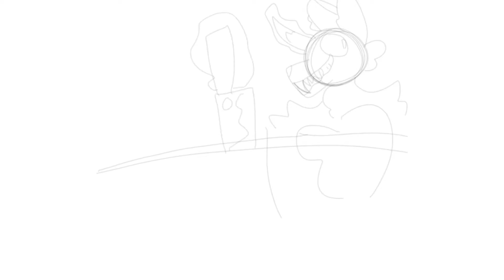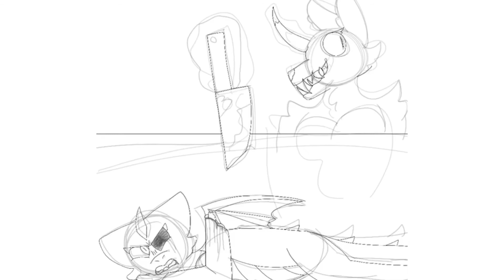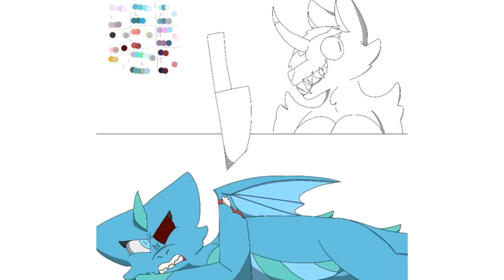Dead to Me. [GORE] ~OC Speedpaint~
I stepped out of my comfort zone for this one o.o this is my biggest art peice yet and I’m very proud of the shading as I have never shaded like this before. This was a huge successful experiment! :D

Stfu I love my rock music

Programs used:
IbisPaint
Photofox
Videoshop
 IPhone XR
My now dead fingers ت